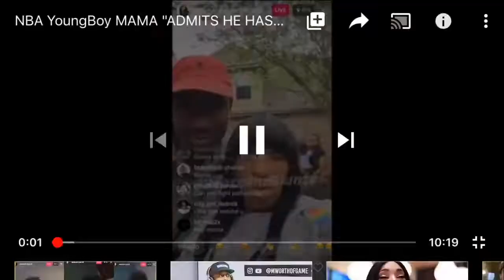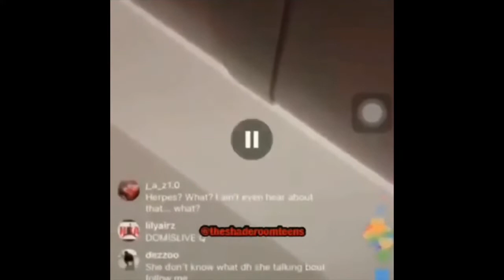Does NBA Youngboy Have The Permanent STD Or NOT? I’m Starting to Think He Doesn’t & This Is Why!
In today’s video I will talking about NBA Youngboy! Lately I have been feeling like maybe him revealing that he has herpes was a lie. In this video I will explain why I feel that way about him and Jania saying that she has it too. When the diss song against her was leaked she tweeted that she doesn’t have the PERMANENT STD and that she is going to drop paperwork that she never dropped. The main reason for this theory is because they both haven’t slowed down on dating and being in various relationships. So what do you guys think?